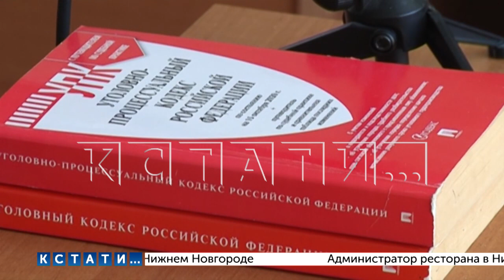Правосудие 2.0 - мошенница, построившая финансовую пирамиду из друзей, второй раз выслушала приговор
Мошеннице, которая обобрала своих же друзей на десятки миллионов, вынесли приговор. Снова. Это дело о дзержинской махинаторше - Светлане Вайспапир, которая отсидев в тюрьме 4 месяца после первого приговора, обжаловала решение и вышла на свободу. Напомню - о ней мы рассказываем с 2017 года. Предприимчивая женщина построила целую финансовую пирамиду из своих друзей и знакомых - говорила, что у неё есть отличный бизнес, в который можно вложиться и заработать. Просила людей брать кредиты, обещала сама их гасить и платить людям по 5% от суммы кредита за пользование деньгами. Первое время она обещание держала, а потом - всё. Следствие насчитало 25 потерпевших и 74 преступных эпизода. Тогда люди буквально караулили у дверей свою бывшую подругу с требованием вернуть деньги.